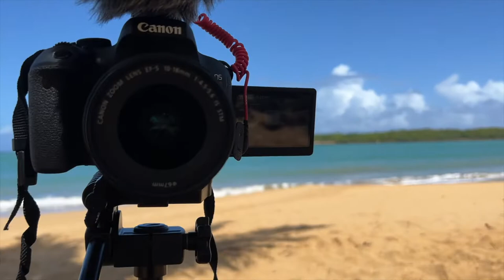9 unique spanish words we use in Puerto Rico-Learn Puerto Rican words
Let’s talk about some words we use in Puerto Rico. Some might be invented, others we just change the meaning. They all sound weird, but we all understand each other.

Other video I mentioned:  Words we use in Puerto Rico (Anglicism/Spanglish)

Filming equipment used:
Canon T7i camera
Prismatic Halo Ring lights 18"